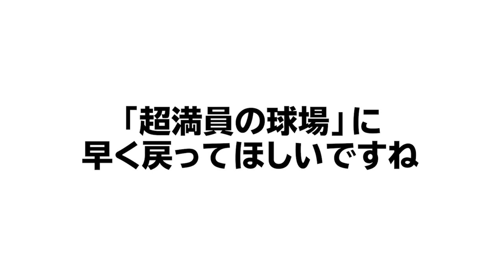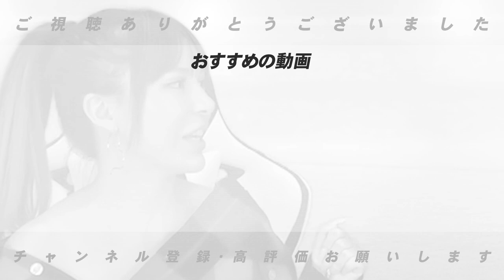【昔はパフォーマンスを禁止されていた!?】西武山川のどすこい!!、ソフトバンク柳田、熱男などのパフォーマンスについて語ります！